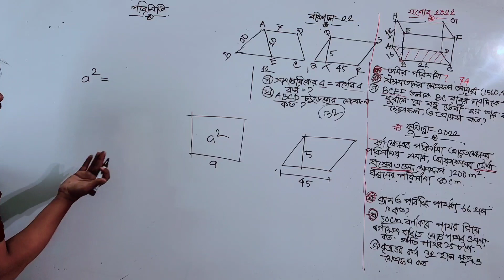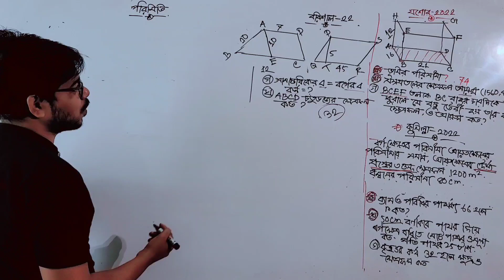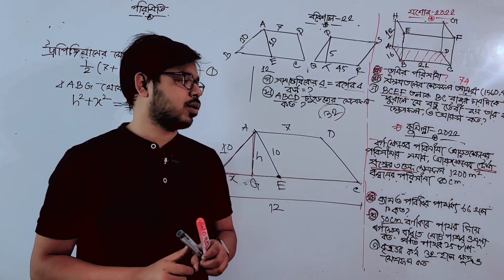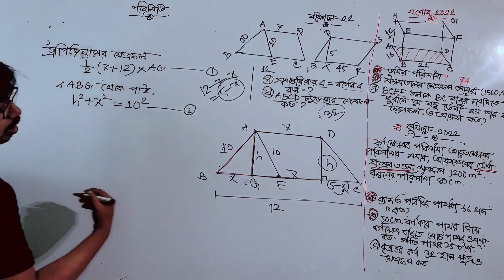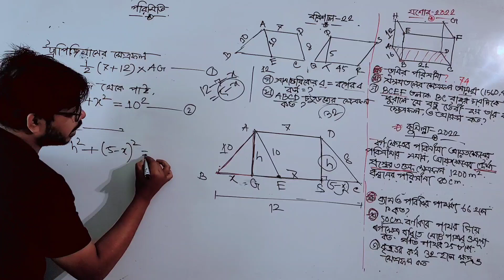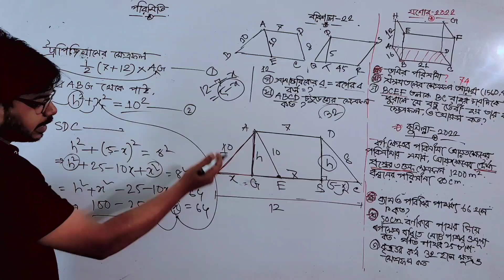বরিশাল বোর্ড 2022 || সৃজনশীল সমাধান || SSC general maths chapter || পরিমিতি অধ্যায় || আদিব হাসান